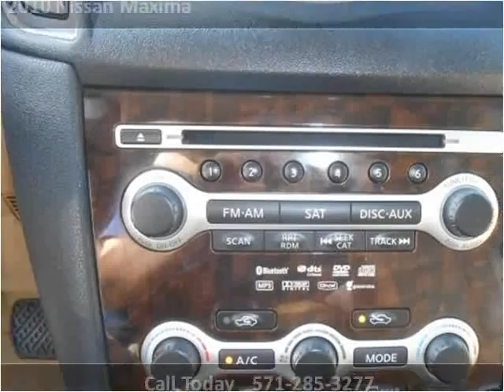2010 Nissan Maxima Used Cars Woodbridge VA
This 2010 Nissan Maxima is available from Koons Automotive of Woodbridge.